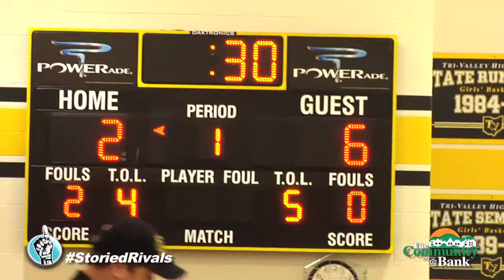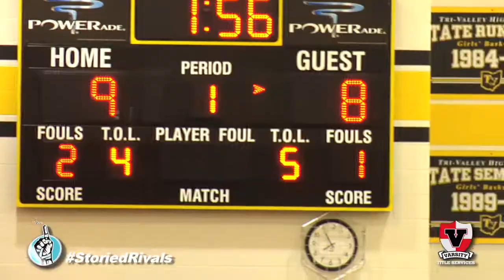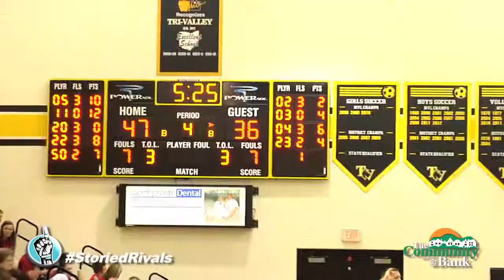HS Boys Basketball: Crooksville at Tri-Valley (1/9/14)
Jaylen Murphy and Crooksville put up a fight, but the Scotties held off the Ceramics, posting a 62-41 win at home. Junior Matt Grey was the spark for TV, earning 14 points and shining in areas that don't show up on your stat sheet. His energy, along with Junior Camden Craig's 14 points, gave the Scotties enough power to push past Crooksville. Tri-Valley pulled away decisively in the 2nd half to get the win and stay at the top of the MVL with Sheridan and John Glenn.